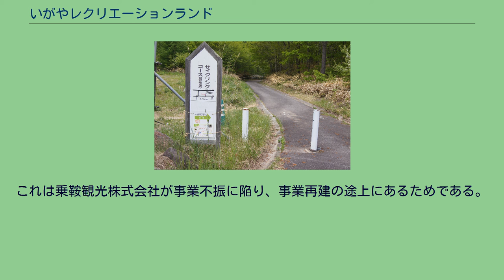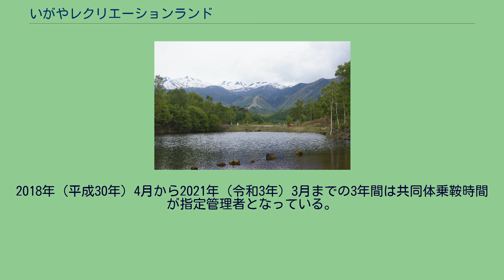いがやレクリエーションランド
いがやレクリエーションランドは、長野県松本市安曇3994番地21にあるレクリエーション施設。
松本市が「市民等の余暇の活用と福祉の増進」（条例より引用）を目的として設置しているもので、条例上の名称は「松本市いがやレクリエーションランド」。
現在は「乗鞍BASE（のりくらベース） いがやレクリエーションランド」として運営されている。
乗鞍岳に臨む乗鞍高原は、スキー選手の猪谷（いがや）千春が幼少期を過ごした場所として知られる。
その地にスポーツや食事などが楽しめる観光地として、隣接する乗鞍高原いがやスキー場とともに整備が進められ、1992年（平成4年）に供用が開始された。
当時、乗鞍高原には年間100万人以上もの観光客が訪れており、当施設においても約5万人（1994年当時）の入れ込みがあった。
ところが、スキー客の減少やマイカー規制により乗鞍高原の観光客数は半減。
いがやスキー場が2010年（平成22年）に廃止され、当施設の観光客数もまた2014年（平成26年）時点で8,000人以下にまで落ち込んだ。
2001年（平成13年）以降、国や自治体、地域住民が一体となって観光地再生への道を模索するなか、その起爆剤となりうるものとして当施設が注目された。
決め手となったのは中部山岳国立公園の外れに位置する市営の施設であることから、開発する上での制約が少ないという点である。
老朽化していた施設を一新し、2018年（平成30年）4月に「乗鞍BASE いがやレクリエーションランド」としてリニューアルオープンした。
「乗鞍BASE」という名称には、当施設を乗鞍岳のゼロ合目に見立て、活動に際しての基地となるようにとの思いが込められている。
本施設はもともと安曇村営であったが、2005年に安曇村が松本市に編入になるに従い、いがやスキー場などと共に松本市営となった。
現在は松本市所有の乗鞍観光施設の一つであるが、民間の業者が指定管理者として管理している。
従来は乗鞍観光株式会社が受託して管理していたが、2012年4月から1年間の指定管理者は3団体中から審査によって株式会社のりくら総合リゾートサービスが受託した。
これは乗鞍観光株式会社が事業不振に陥り、事業再建の途上にあるためである。
2018年（平成30年）4月から2021年（令和3年）3月までの3年間は共同体乗鞍時間が指定管理者となっている。
松本市いがやレクリエーションランド条例に基づく。